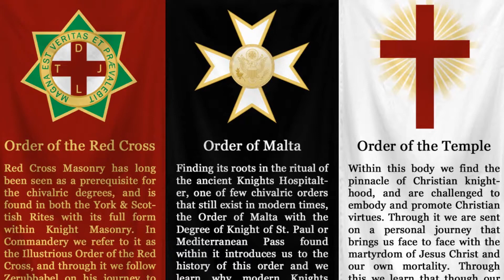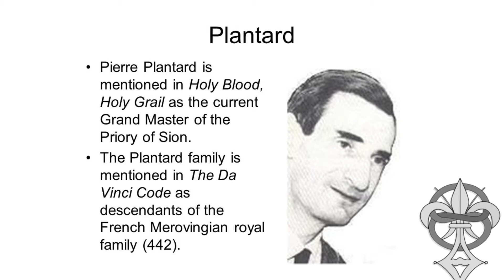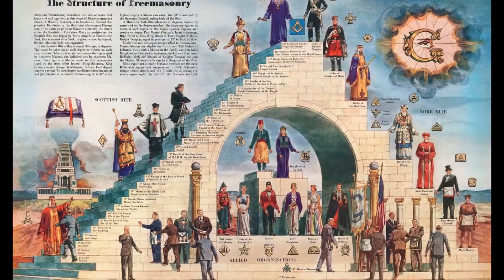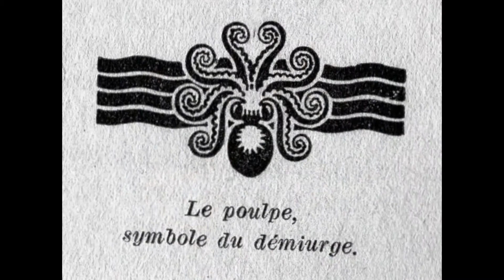The Priory of Sion - The First Secret Society? ⚜️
The Priory of Sion (from the French Prieure de Sion) is alleged to be a secret society founded in the 11th century its said purpose to preserve and protect the original precepts of Christianity and act as guardian to Jesus and Mary Magdalene sacred bloodline.

The mainstream public were initially introduced to the Priory through a number of controversial BBC Two documentaries and books by writers Henry Lincoln, Michael Baigent and Richard Leigh.

The Holy Blood and the Holy Grail (marketed as Holy Blood, Holy Grail in the U.S.) especially raised eyebrows. In this provocative book the authors stated “There was a secret order behind the Knights Templar, which created the Templars as its military and administrative arm. This order, which has functioned under a variety of names, is most frequently known as the Prieure de Sion (Priory of Sion).

The Prieure de Sion has been directed by a sequence of Grand Masters whose names are amongst the most illustrious in Western history and culture. Although the Knights Templar were destroyed and dissolved between 1307 and 1314 the Prieure de Sion remained unscathed.”

Other assertions include the following: The Priory of Sion was founded in 1099 CE and is sworn to return the Merovingian dynasty whom they believe to be the descendants of Jesus and Mary Magdalene to power; its leaders or Grand Masters have included the likes of Isaac Newton, Robert Fludd, Victor Hugo and Leonardo da Vinci.

The Priory is dedicated to a united Europe and new world order; and the Catholic Church has been engaged, historically, in a war to destroy the dynasty and its protectors the Cathars and Knights Templar in order to retain authority afforded it through a patriarchal line of Popes beginning with Peter instead of the legitimate hereditary succession that began with Mary Magdalene.